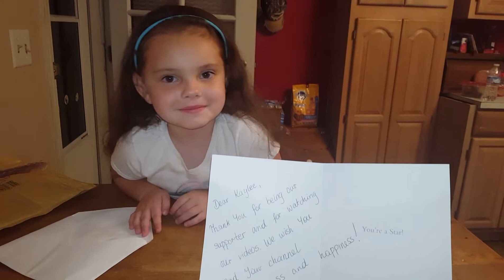Giveaway package arrived!!!!